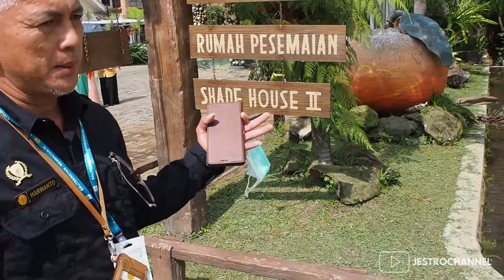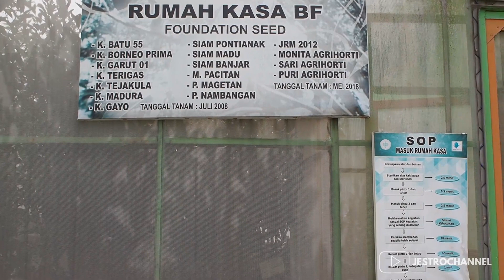IP2TP Punten Sentra Perbenihan Jeruk Nasional (Bagian 1)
Instalasi Penelitian dan Pengkajian Teknologi Pertanian (IP2TP) Punten merupakan sentra produksi benih sumber jeruk bebas penyakit.
Pada bagian pertama ini Kepala Balitjestro Dr. Ir. Harwanto, M.Si  menjelaskan sekilas tentang apa saja yang terdapat di kebun 1 di IP2TP Punten.